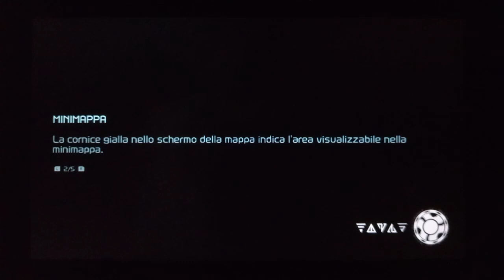[WR] Metroid Dread - 13:22 Softlock% Speedrun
I just made this new meme category, where the goal is to make a savefile that cannot be completed
Simply softlocking isn't enough, as you could just reload from checkpoint
So in this run timer ends when you confirm to save, and, if you did everything right (you must not pick up morph ball), you will not be able to complete this playthrough -- Watch live